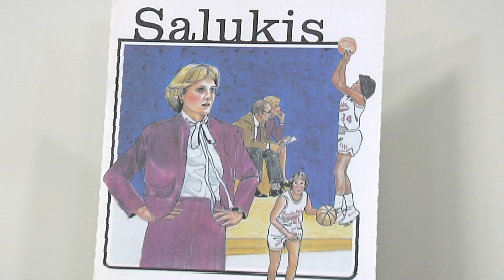Cindy Scott Locker Room Dedication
A brief look at the Cindy Scott Women's Basketball locker room dedication on October 15, 2011.

Cindy Scott is one of the most successful coaches in SIU history with an unprecedented 388 wins during her 21 years at the helm of the program between 1977-98.